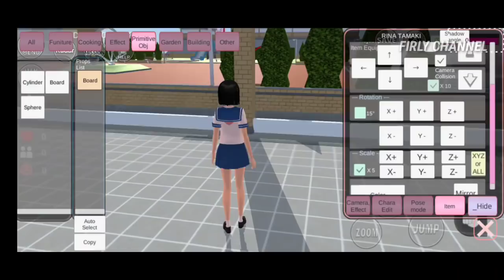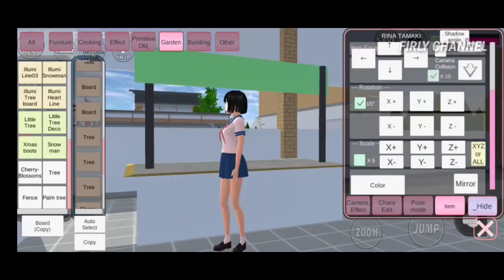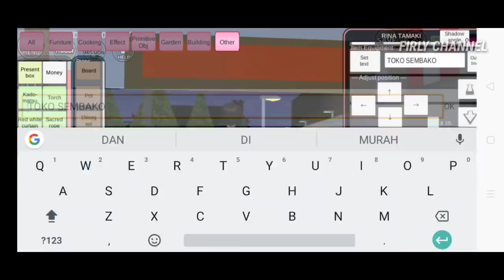PASAR TRADISIONAL || EDISI RAMADHAN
Hallo Everyone
Come back with me Firli Channel😂

Wasalamuallaikum